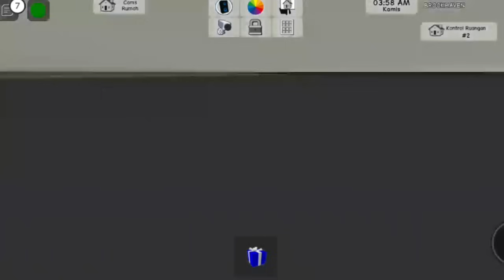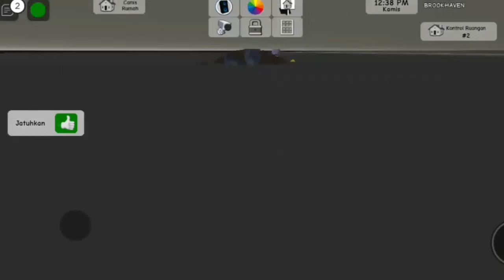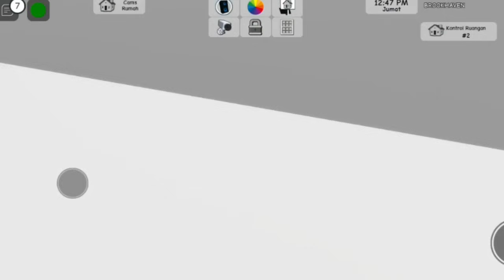adop 3 bayi rame banget [ Roblox Indonesia ]